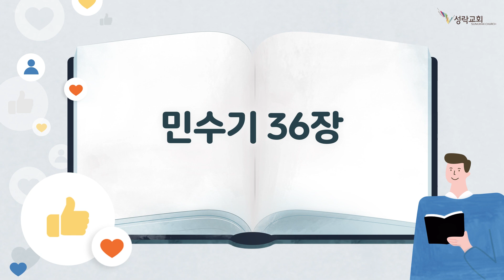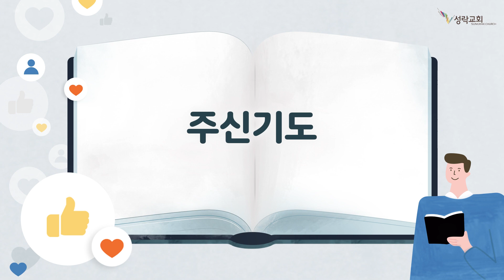온성경 - 민수기29장-신명기7장 | 22. 10. 6 성락교회 Sungrak Church